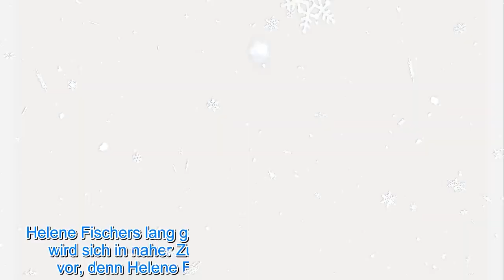Warum will Helene Fischer heiraten und Kinder haben? Wütend Florian Silbereisen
Und die neuesten Promi-News in 24 Stunden